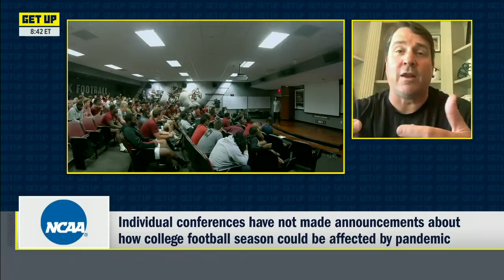We'd need 8 weeks from the time players return to campus to play a game - Will Muschamp | Get Up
South Carolina Gamecocks football head coach Will Muschamp joins Mike Greenberg on Get Up to talk about the possible start of the 2020 college football season.